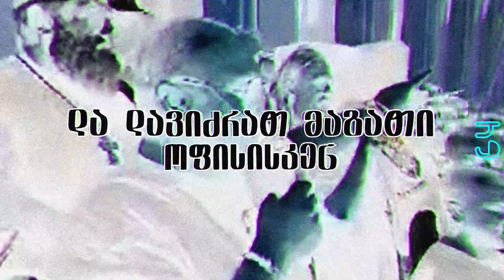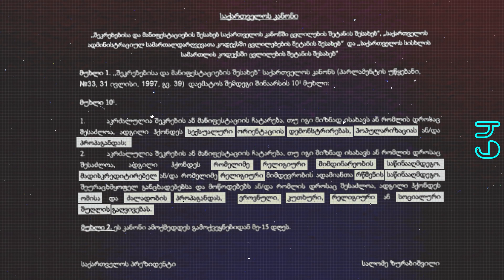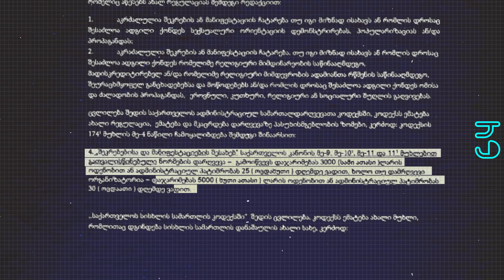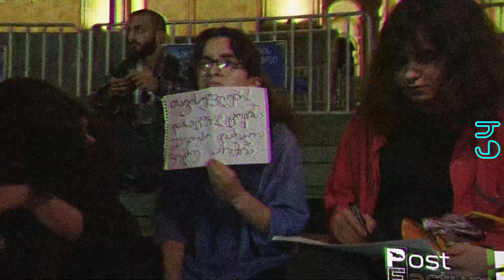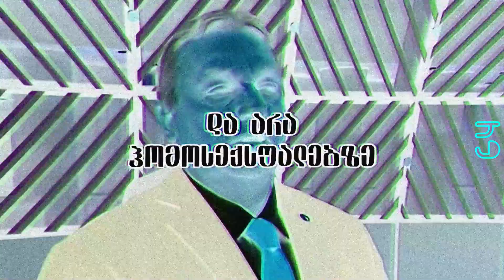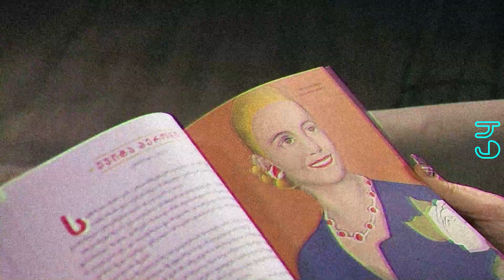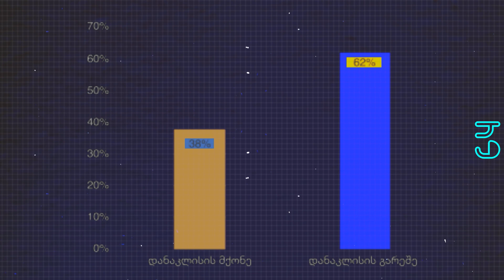ოჯახის და ტრადიციების სადარაჯოზე - ოცნების ყალბი რიტორიკა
როგორ იყენებს ხელისუფლება პატრიოტულ მოტივებს ადამიანის უფლებების შეზღუდვისთვის